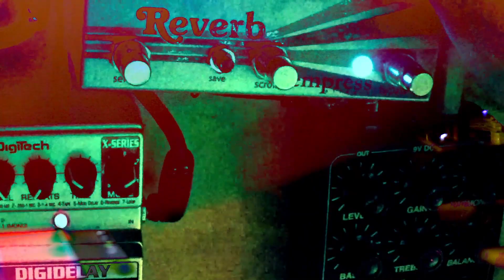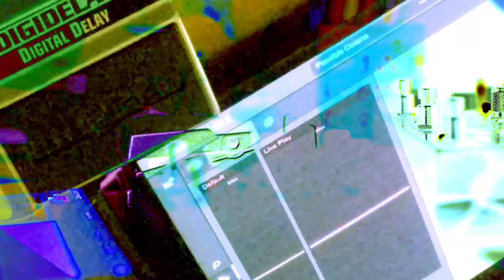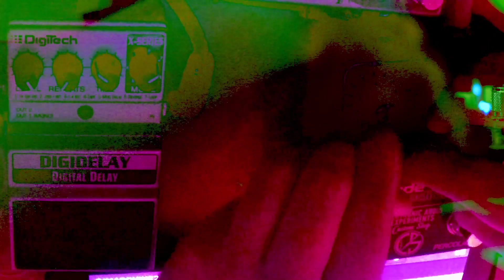Improv No. 17: "don't get comfortable"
Trying out an very simple setup.

Electronic Audio Experiments Dude Incredible
Digitech Digidelay
Electronic Audio Experiments Longsword
Empress Reverb
Focusrite Scarlett 2i4
Zoom H6